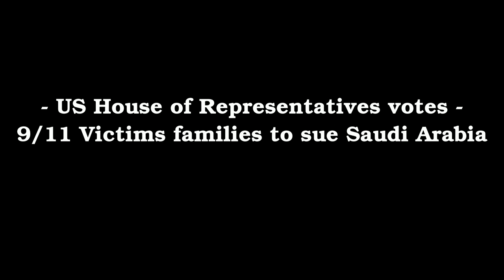9/11 victims families to sue Saudi Arabia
BREAKING! The US House of Representatives has passed a bill to allow 9/11 victims' families sue Saudi Arabia for damages.
It comes after the Senate passed the 'Justice Against Sponsors of Terrorism Act' unanimously in May.
However, the White House threatens to veto the measure, saying it could strain relations with Saudi Arabia and lead to retaliatory laws against the US around the world.
The bill needs two-thirds of the votes in both the House and the Senate to override a presidential veto.